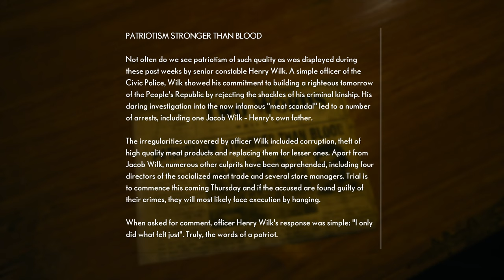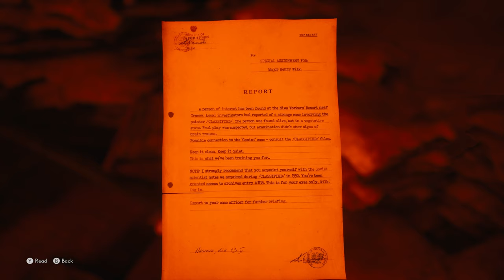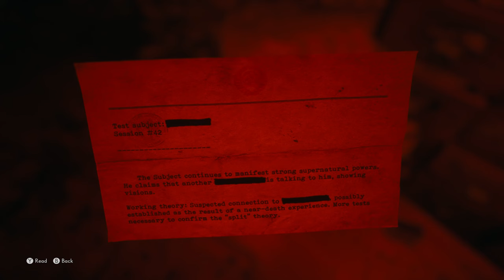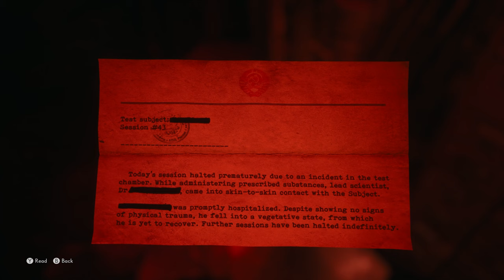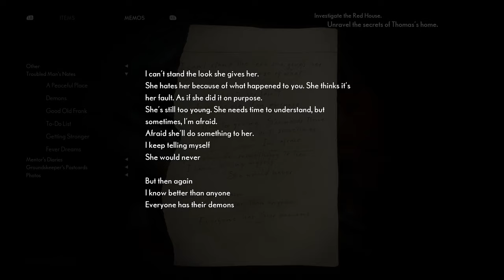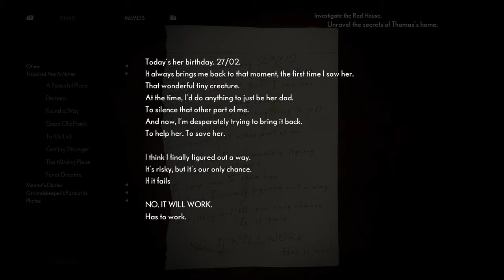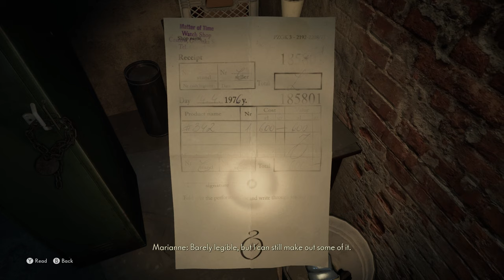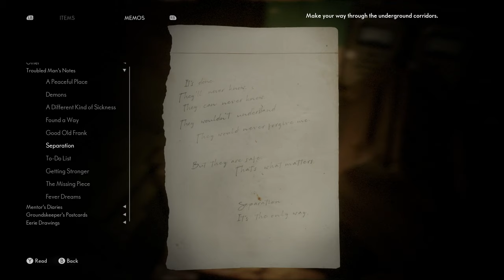The Medium (Ep. 6 – The Red House)